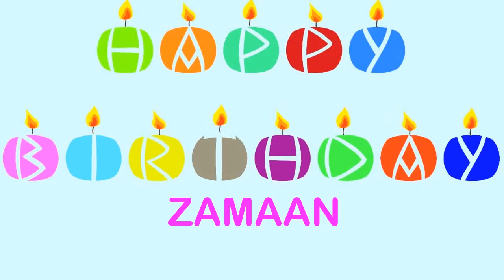Zamaan Wishes & Mensajes